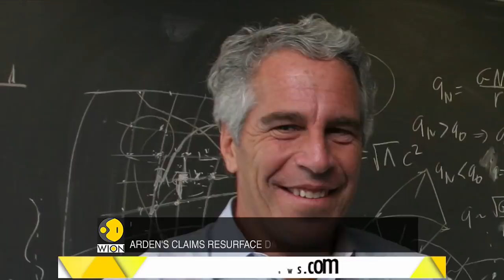Ghislaine Maxwell has copies of Jeffrey Epstein sex tapes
Ghislaine Maxwell has a secret copies of the late pedophile’s sex tapes and could use them as leverage to get herself out of trouble